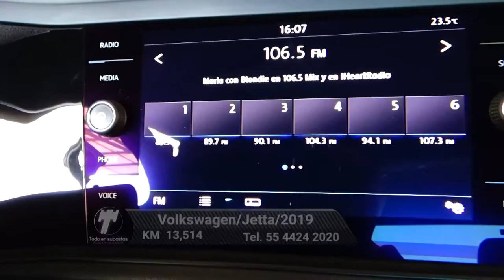olkswagen / Jetta / 20108 - 5383